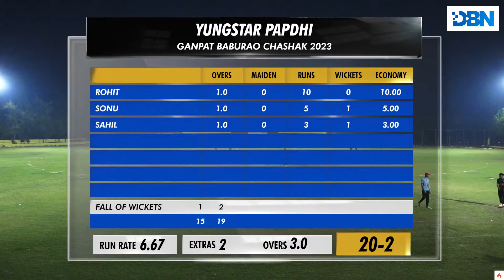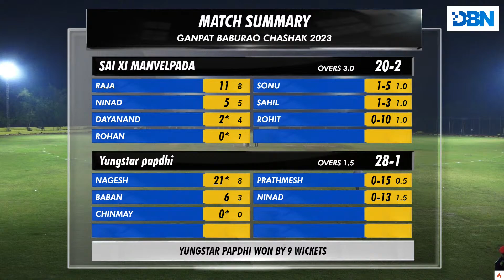DAY 1 || MATCH NO 12 || YUNGSTAR PAPDHI VS SAI XI MANVELPADA || GANPAT BABURAO CHASHAK 2023 || DBN